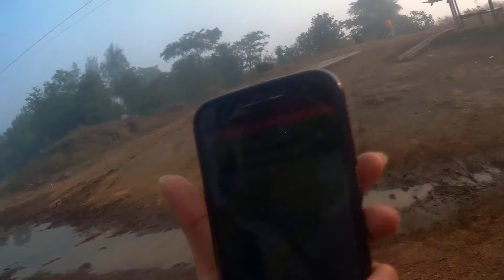Vandri Lake | Breakfast Ride | Partner In Ride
Breakfast rides are good break from your hectic week schedule.
We started our ride at 7 am  and came back by 12 o noon.
Riding conditions were good since roads were empty and climate was fantastic.